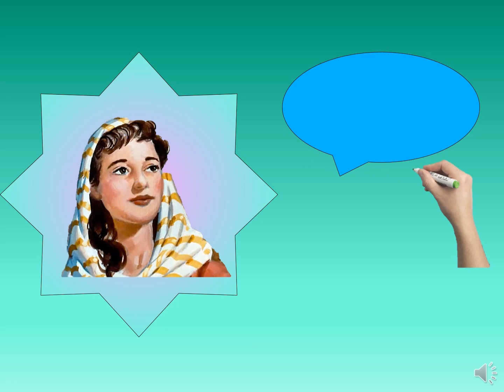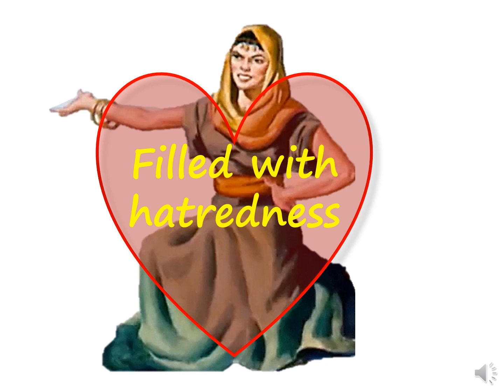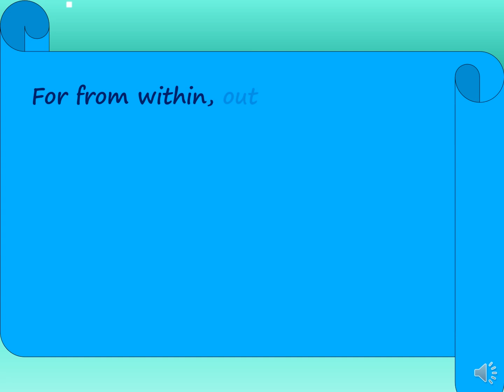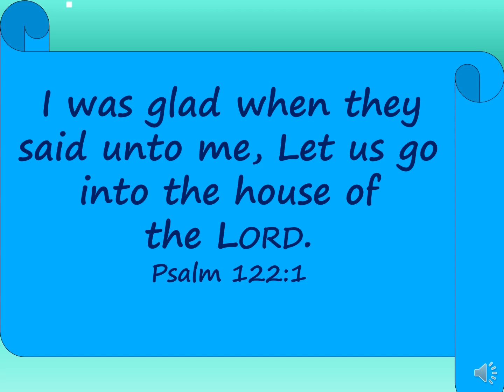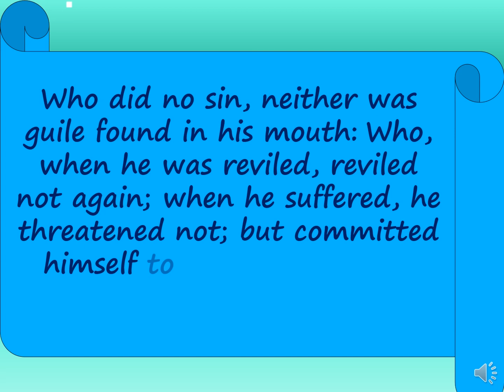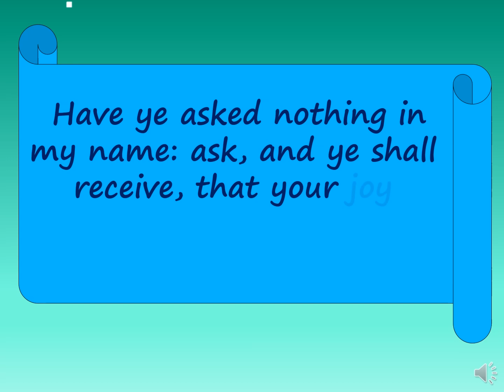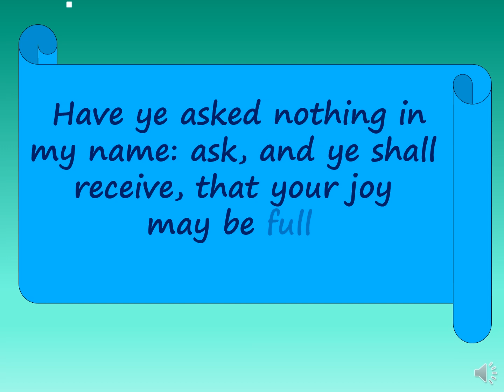Bethany House of Worship ll Samuel Part 1 ll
Bethany House of Worship Bangalore warmly welcomes everyone.

Our weekly schedule is as follows:
Sunday: Worship Service at 10:30 a.m.
Tuesday: Church Prayer at 6:30 p.m.
Thursday: Bible Study at 7:00 p.m.
Saturday: Fasting Prayer at 10:30 a.m.
We look forward to having you join us for these gatherings.

Address: Bethany House of Worship, 1st Cross Road, Adjacent to Poonam Furniture House, Chikkathogur Main Road, Pragathi Nagar, Bangalore.

You're invited to join our meetings to hear God's life-giving and living Word at the scheduled times. God desires that everyone come to the saving knowledge of His grace for humanity through the Lord Jesus Christ.

Thank you, and may God bless you abundantly.